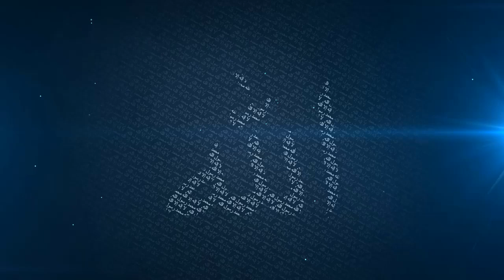Verses of Hope | Mufti Menk | Accra, Ghana | 21st Sept 2017